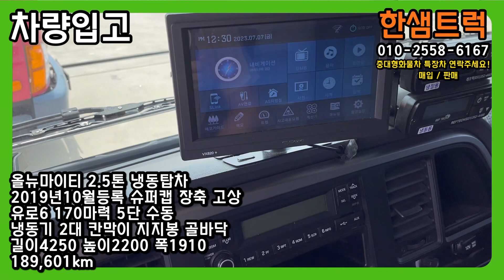2.5톤 냉동탑차 올뉴 마이티 2019년식 냉동기 2대 투냉동 칸막이 중고냉동탑